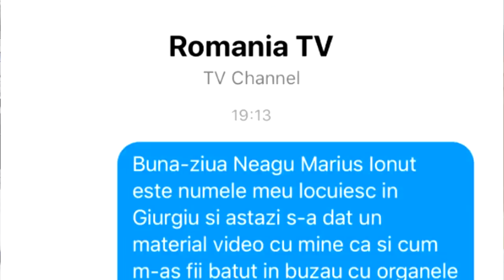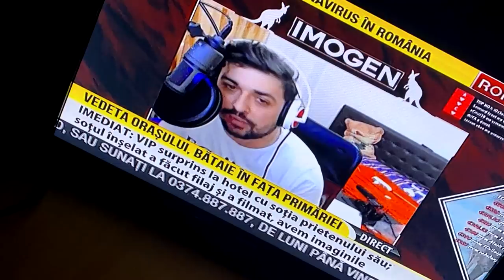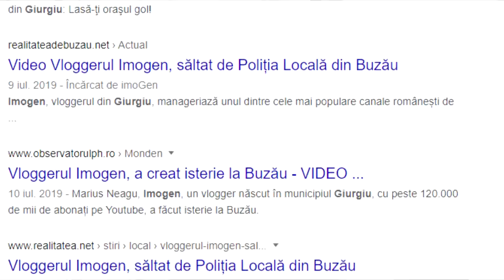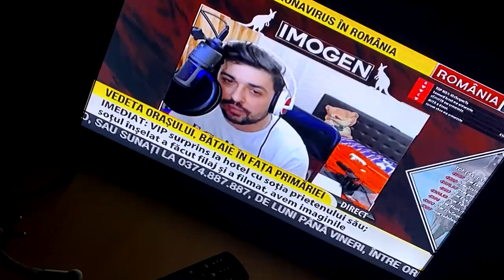TELEVIZIUNEA SI MINCIUNILE EI LA ADRESA MEA(FAKE NEWS)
Nimic de adaugat.